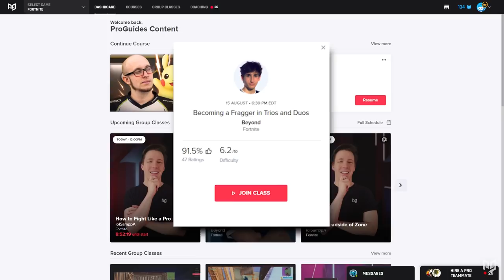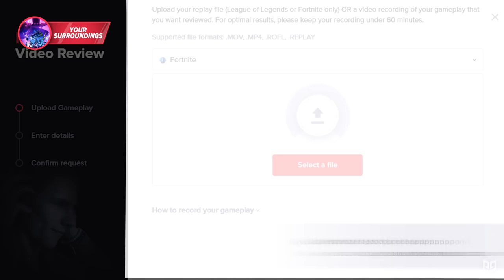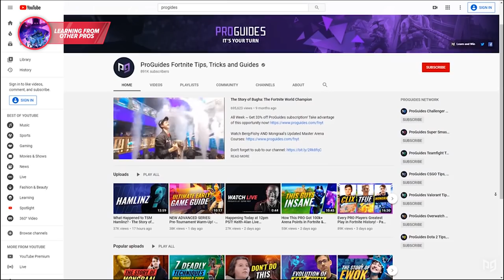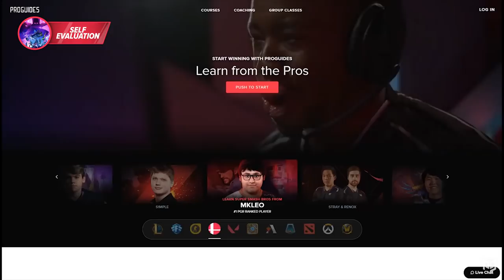What It Actually Takes To Go Pro! - Fortnite Battle Royale